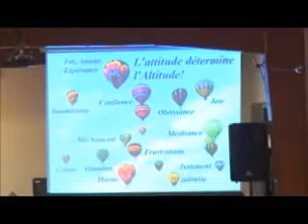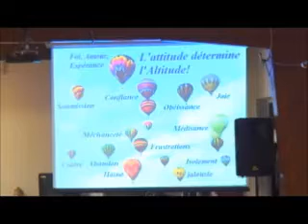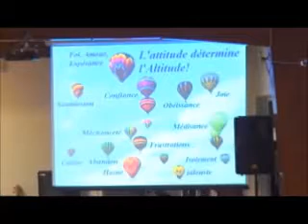Le vrai dsciple de Jésus-Christ (8)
Continuité de l'enseignement sur le Disciple